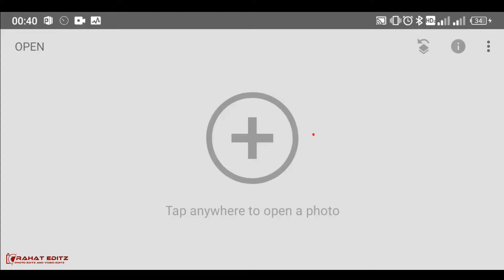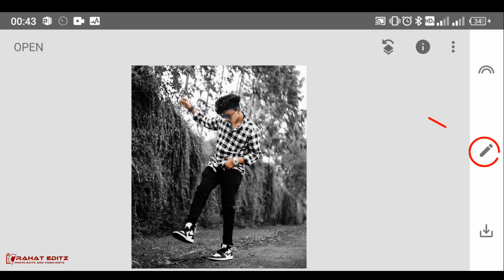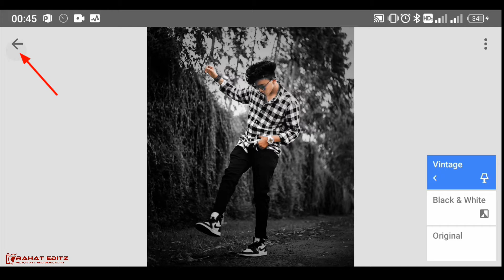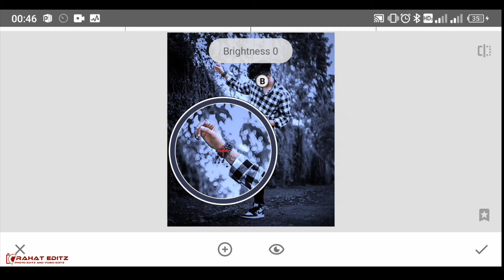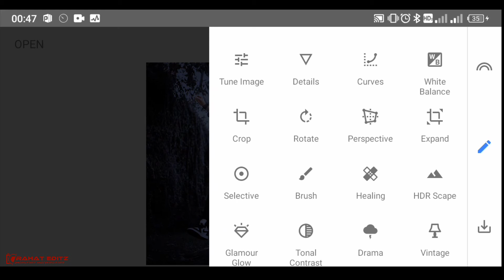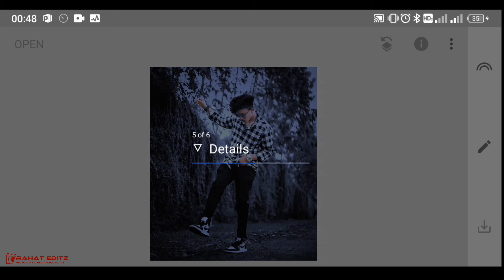Snapseed Blue And Black Photo Editing | Snapseed Background Colour Change